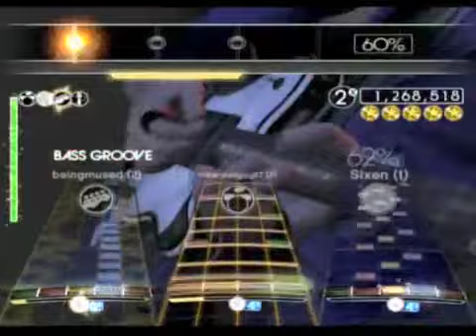Avenged Sevenfold - Critical Acclaim - Full Band - GS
1st Place score for PS3 full bands on scorehero

Critical Acclaim by Avenged Sevenfold
Interrobang! (Rock Band Full Expert Band)

Guitar: Sixen
Bass: beingmused
Drums: InternetGuy87
Vocals: woozerkristen